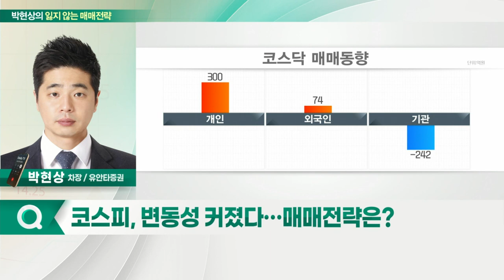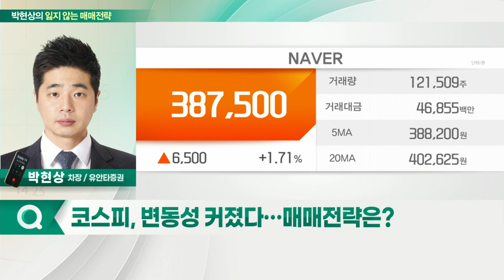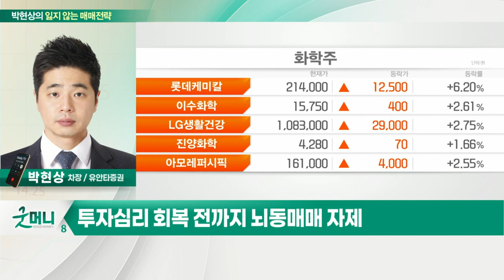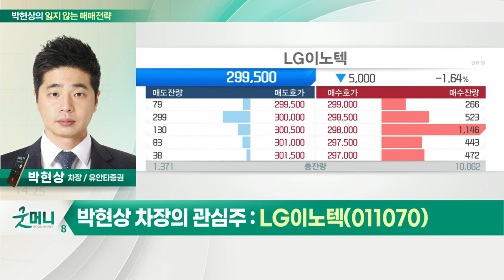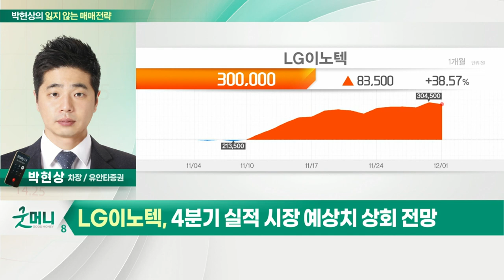LG이노텍(011070)... 4분기 실적 시장 예상치 상회 전망_박현상의 잃지 않는 매매 전략 (20211201)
Q. 코스피, 변동성 커졌다… 매매 전략은?
- 코스피, 전일 급락 이후 되돌림 약화
- 기존 주도섹터 차익매물 출회
- 시장 바닥 논의는 아직 일러
- 투자심리 회복 전까지 뇌동매매 자제

- 시장 대비 선방 중
- 4분기 실적 시장 예상치 상회 전망